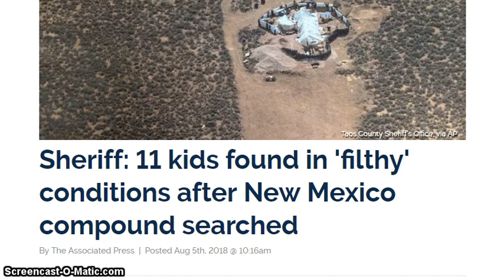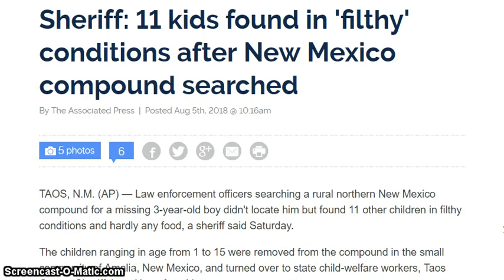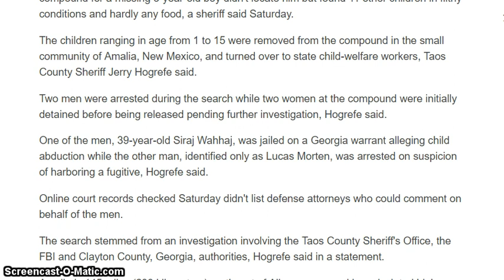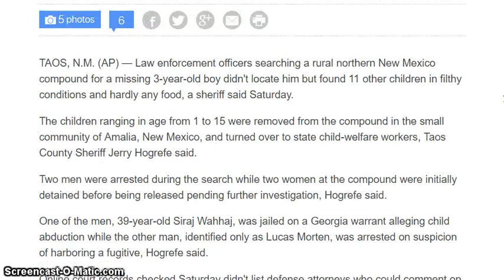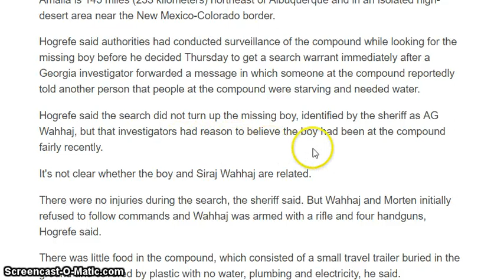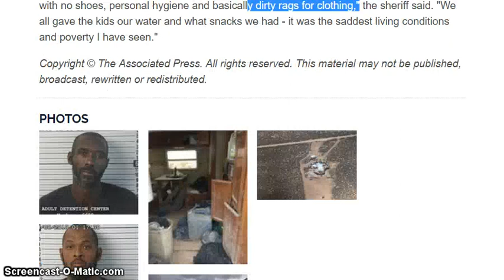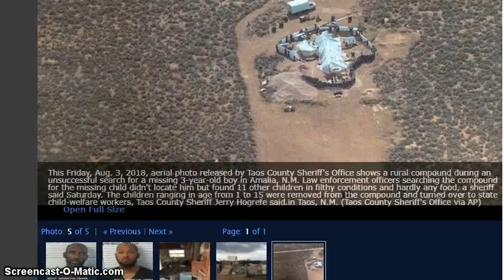11 STARVING CHILDREN FOUND AT COMPOUND IN NEW MEXICO DESERT!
Law enforcement officers searching a rural northern New Mexico compound for a missing 3-year-old boy didn't locate him but found 11 other children in filthy conditions and hardly any food, a sheriff said Saturday.

The children ranging in age from 1 to 15 were removed from the compound in the small community of Amalia, New Mexico, and turned over to state child-welfare workers, Taos County Sheriff Jerry Hogrefe said.

Two men were arrested during the search while two women at the compound were initially detained before being released pending further investigation, Hogrefe said.

One of the men, 39-year-old Siraj Wahhaj, was jailed on a Georgia warrant alleging child abduction while the other man, identified only as Lucas Morten, was arrested on suspicion of harboring a fugitive, Hogrefe said.